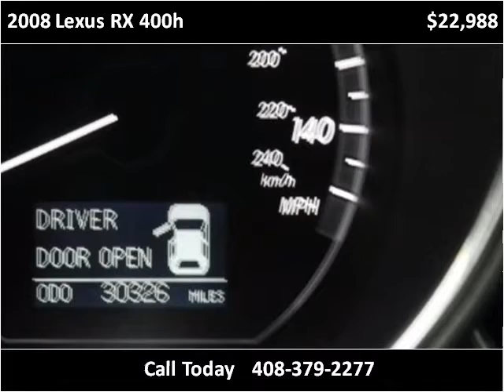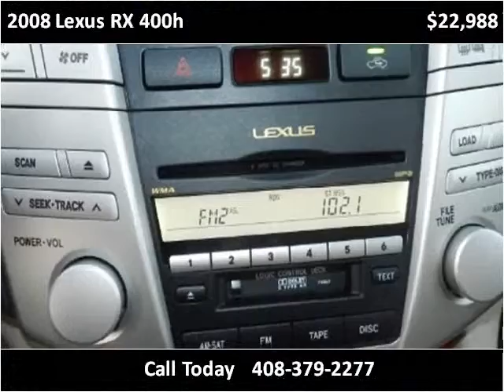2008 Lexus RX 400h Used Cars San Jose CA